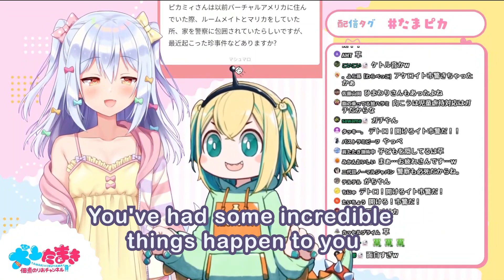Questionable Actions with Pikamee【English Sub】【NoriPro, VOMS】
Unbeknownst to most, Pikamee is ruthless

『Channel:』